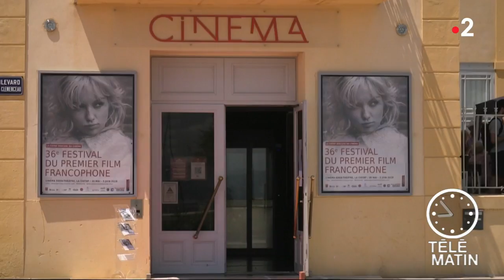Carré VIP – Le Festival de La Ciotat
Le premier film dans la ville du berceau du cinéma, c’est le fil rouge du festival du premier film francophone. La nouvelle équipe a sélectionné pour la compétition dix premiers longs métrages de 2017 et 2018. Elle a choisi des films sortis tout récemment en salle mais aussi trois avant-premières dont « Joueurs » de Marie Monge, sélection de La quinzaine des réalisateurs de Cannes 2018 et pour la clôture « Roulez Jeunesse » de Julien Guetta.